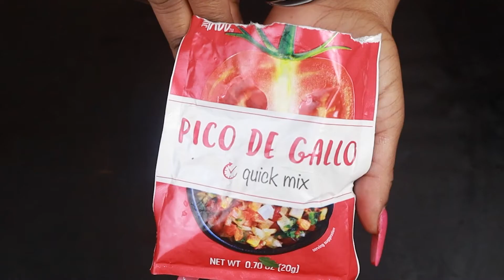THE EASY WAY TO MAKE BIRRIA TACOS & CONSOMMÉ AT HOME! |BIRRIA RECIPE (SO YUMMY)😋🌮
This my 1st time making and trying the birria taco recipe, this has been a trendy dish for awhile now. They just looked soooooo damn good, ya girl said oh nahhh, im NOT gone buy these, ima MAKE these joints myself.

DRIAAGANG TERRITORY🚨

DD4E  GANG ❤️

VLOGGER🎥

MUKBANGER🍔

STORY TELLER📜

BAD BITCH💁🏾‍♀️

Links!!